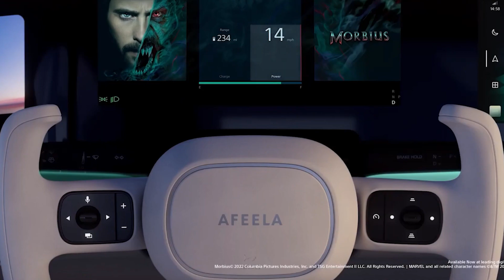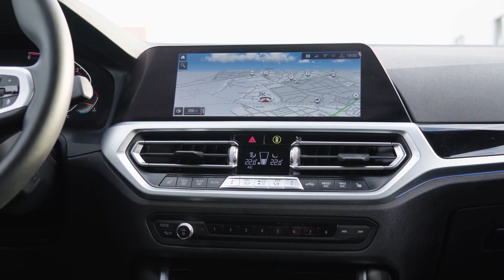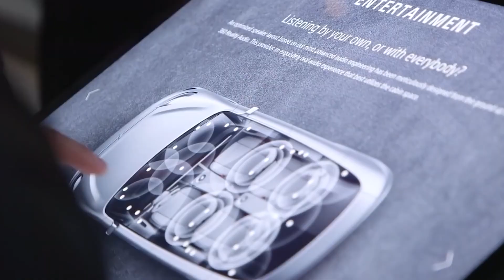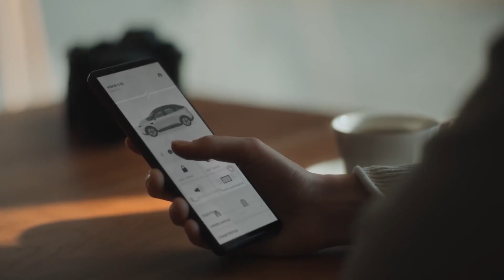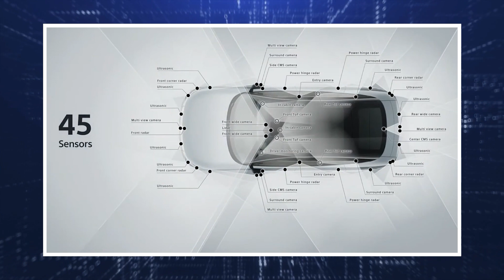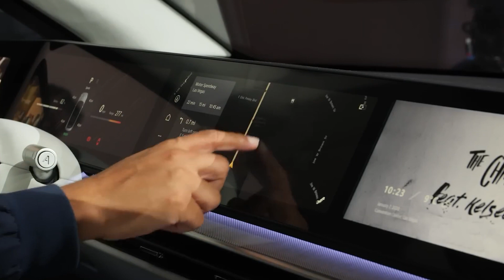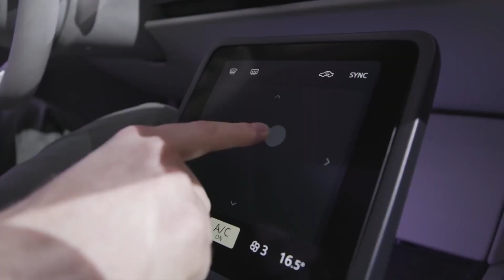Here's Why SONY'S AFEELA Is A Next Gen Electric Car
The Sony Car Afeela is a concept car developed through a collaboration between two of Japan's most iconic brands, Sony and Honda. The project was announced in January 2020, and the car was unveiled to the public in November of the same year. The Car Afeela represents a bold and innovative approach to the future of automotive technology, incorporating cutting-edge audio and visual systems, artificial intelligence, and advanced design features.
Sony, a global leader in audio and visual technology, and Honda, one of the world's largest automakers, saw an opportunity to create a car that would push the boundaries of what is possible in terms of entertainment and driving experience. The project was also driven by a shared commitment to sustainability and environmental responsibility, with both companies working to reduce the environmental impact of the car's production and operation.